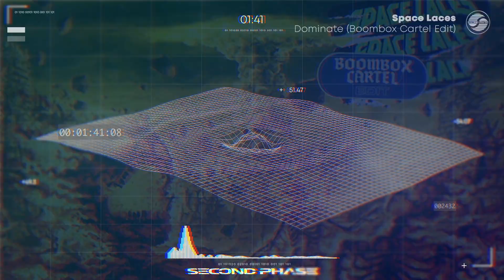Space Laces - Dominate (Boombox Cartel Edit)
Boombox Cartel's 'Dominate' edit is available now.